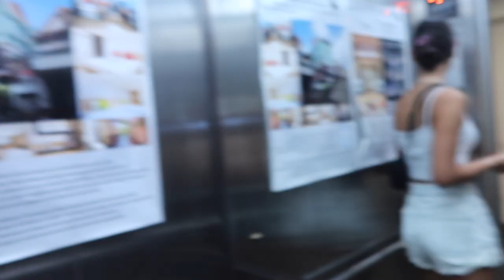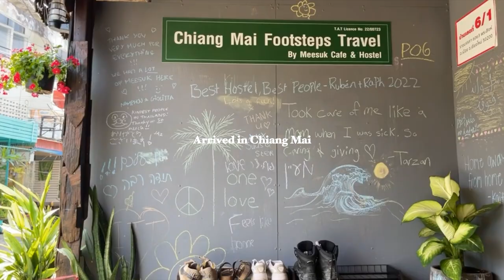BACKPACKING VLOG Bangkok & Chiang Mai (erstes Mal backpacking...)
Hey friends💗
Ich bin jetzt seit einer Woche mit einer Freundin auf Reisen. Wir reisen 3-4 Monate durch Asien mit dem Rucksack und ich dachte mir, ich nehme euch mit auf diese Reise.
Kleiner Tip falls ihr auch so eine Reise macht: geht nicht zur Tourist Information! Und guckt vorher im Internet worauf ihr achten müsst was Betrug angeht. Just that u know🥴
Hoffe ihr freut euch drauf:)
Love you